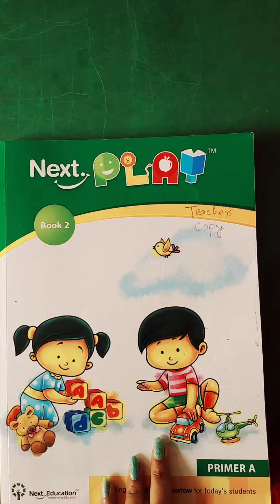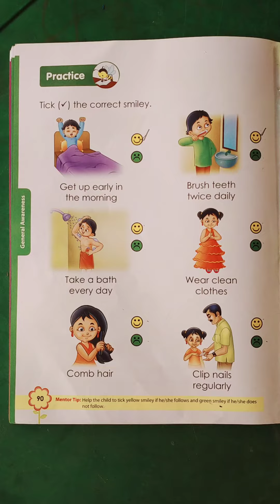JR.KG_129. Personal Hygiene.